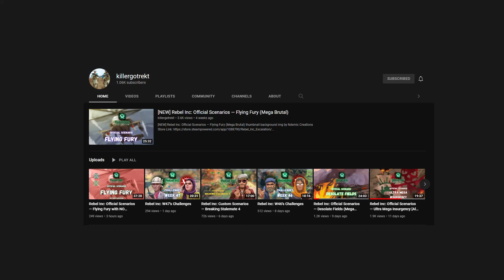Rebel Inc: Official Scenarios — Embassy Evacuation but I play it the wrong way (Mega Brutal)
Rebel Inc: Official Scenarios — Embassy Evacuation but I play it the wrong way

thumbnail img by ndemic creations

# What is Rebel Inc: Escalation

From the creator of 'Plague Inc: Evolved' comes a unique and deeply engaging political/military strategic simulation.

In Rebel Inc: Escalation, the war is ‘over’ - but we all know that doesn't mean anything. In order to stabilise a war-torn country, you need to balance competing military and civilian priorities to win the hearts and minds of the people, whilst also stopping a deadly insurgency from seizing power!

Following on from the global mega hit 'Plague Inc.' with over 160 million players, Rebel Inc: Escalation offers a deeply engaging, strategic challenge inspired by the complexities and consequences of modern counter insurgency. It has received acclaim from international development experts and was even featured at a major international peace conference!

[Features]
• 8 regions to stabilise - Deploy to wildly different strategic environments, including the gentle farms of ‘Saffron Fields’, or the impenetrable forests of ‘Distant Steppe’. Work to defend the ‘Azure Dam’ from the Insurgency, or develop unique new strategies to counter the drug trade in ‘Opium Fields’.

• 8 unique governors - Each one with radical new abilities to master. Choose the ‘Economist’ to receive an entire year’s income in one go or the ‘Warlord’ to train a personal militia. Field an army of heavy armour with the ‘Tank Commander’, or tap into the black-market with the ‘Smuggler’.

• Hyper-realistic - Inspired by Afghanistan, the simulation is highly detailed, containing real world development initiatives and an innovative representation of counter insurgency tactics. It has been praised by the World Bank and was even featured at a major international peace conference.

• Campaign Mode - Conduct large-scale operations across multiple regions. Carefully manage resources and choose unique upgrades in a persistent world with 150+ Player Tactics, Map Features and Insurgent Tactics to radically mix up gameplay!

• Vs Multiplayer - Take control of the Insurgency to try and topple the government in your opponent’s Region, whilst trying to stabilise your own! Dynamically scaling difficulty ensures that players of different skill levels can have a good, challenging game.

• Co-Op Multiplayer - Work together to simultaneously stabilise two separate Regions, sending soldiers and resources to your partner to achieve your goals. Or jump into a Co-Op Campaign of escalating difficulty.

• Challenge Mode - Compete against the Steam Community on randomised Weekly Challenges, including an extra hard mode for the best of the best.

• Custom Scenarios & Scenario Creator - Explore a world of fresh new ways to play with official and community created Scenarios, or develop your own share them with other players via Steam Workshop. Who said Nation Building was hard?

• Advanced civilian and military AI - Sophisticated narrative algorithms model the needs of local populations, while deadly insurgent attacks put constant pressure on your operation.

• Gorgeous Graphics - Stabilise a beautifully rendered 3D world that responds to your actions and thrives as you provide jobs and services. Drone cams and civilian TV channels bring your operation to life and show you what's happening on the ground.

Rebel Inc: Escalation builds on the original critically acclaimed gameplay of Rebel Inc. with multiple significant, all-new features, enhanced music, improved 3D graphics for PC/Mac, online multiplayer and steam workshop support.

An important note: Although a fictional game, Rebel Inc. looks at important real world issues and we have made every effort to deal with them sensitively. The game has been extensively researched and has been developed in cooperation with leading regional politicians, business people and journalists as well as international charities, experts and governments.